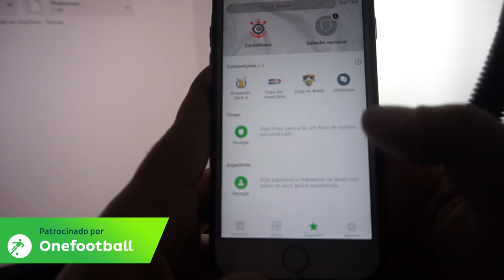DESAFIO DA INTERESSEIRA DA XJ6 O RETORNO 😲